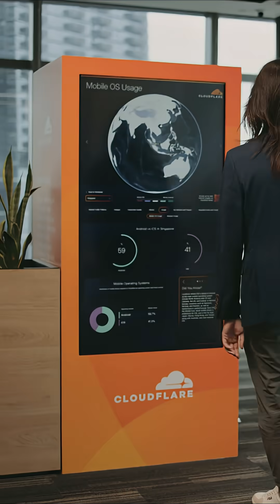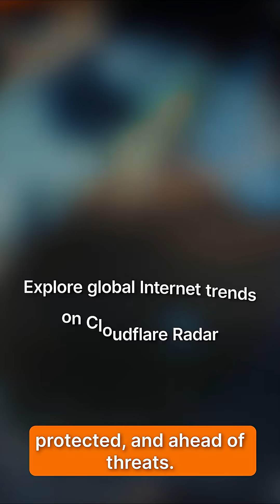See Cyber Threats Trends | Cloudflare Radar Reels Ep 3 – Spot Attacks, Trends & Stay Ahead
What if you could see emerging cyber threats as they develop? Watch how Cloudflare's Radar Display reveals attacks on Singapore and key industries.